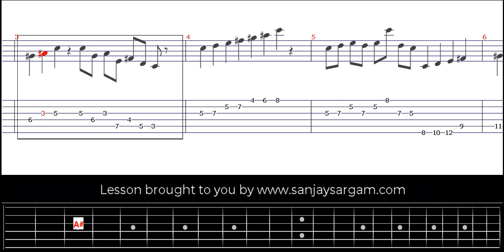Whole Tone Scale - Guitar Tutorial (Tabs)